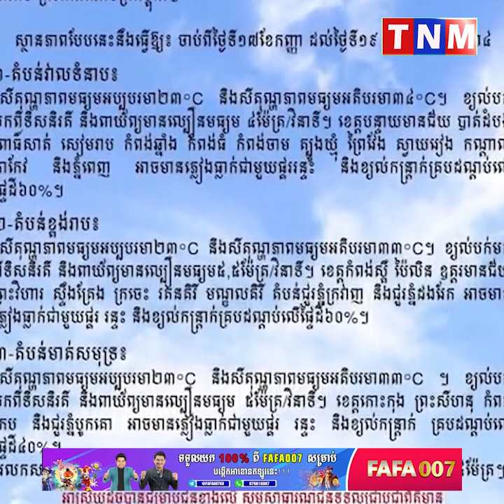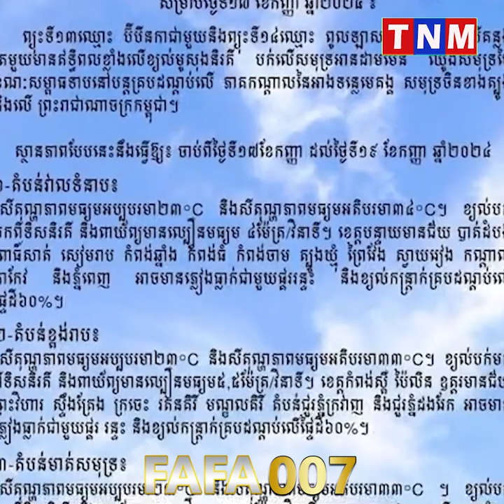សូមបង្កើនការប្រុងប្រយ័ត្ន! ឥទ្ធិពលព្យុះពីរ «ប៊ីបីនកា និងពូលឡាសានកើតលើគន្លងតែមួយបន្តបោកបក់មកលើកម្ពុជា